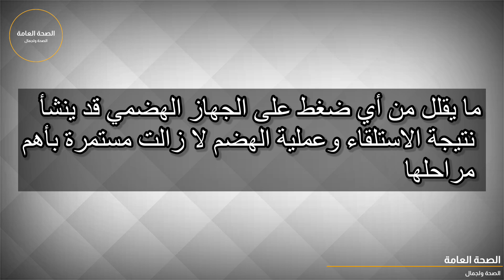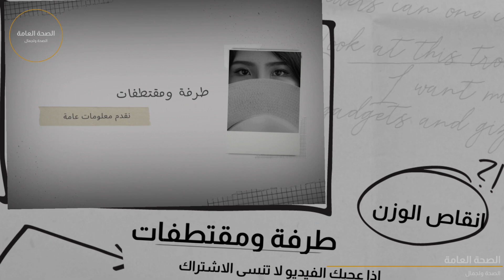النوم بعد الأكل: أضرار عديدة!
ما هي أضرار النوم بعد الأكل؟ هذا ما سيتم الإجابة عنه في هذا المقال.

هناك العديد من المخاطر والأضرار الصحية التي قد يتسبب بها النوم لجسمك بعد تناول وجبة دسمة ليلًا أو نهارًا، فما أهم أضرار النوم بعد الأكل؟